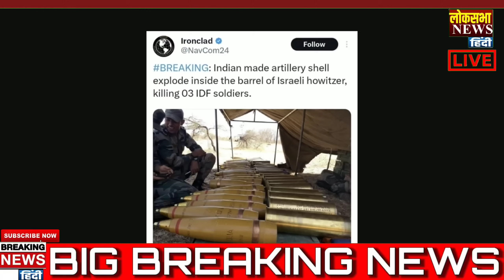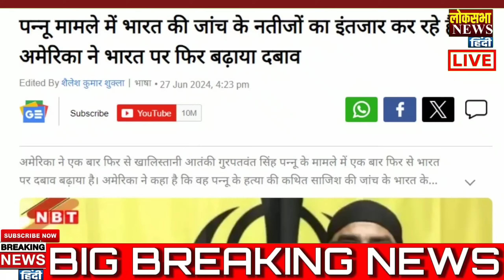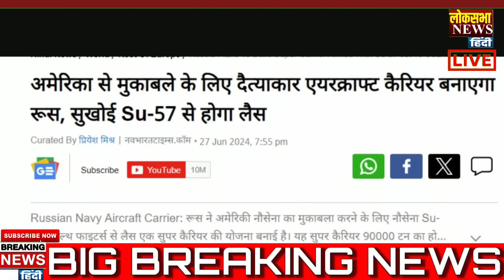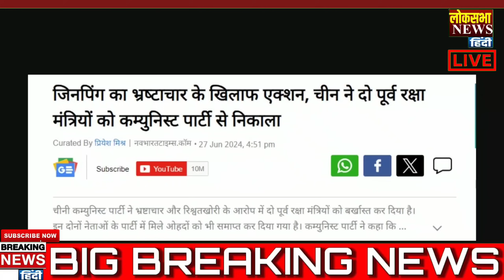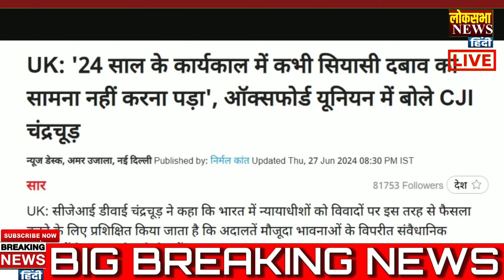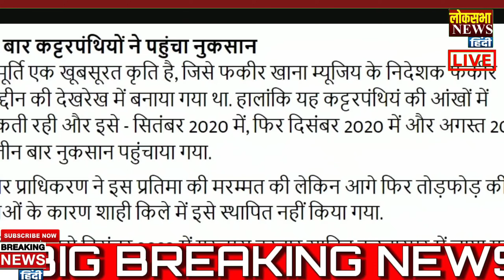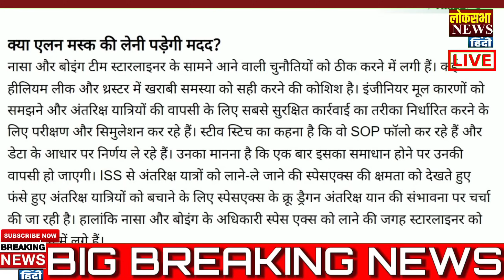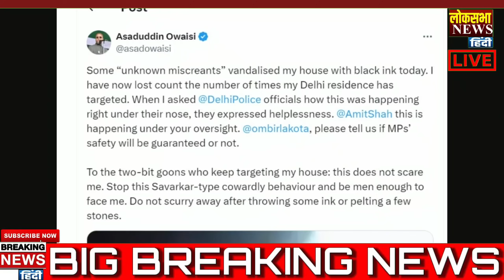After Owaisi's speech, Israel put in shocked | Breaking News , PM Modi, International News, shehbaz